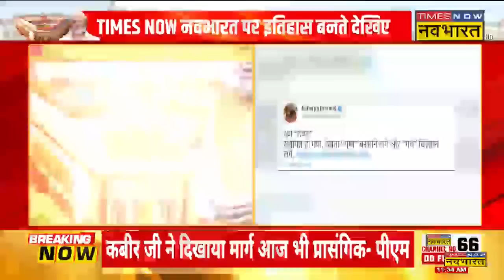New Parliament Building विवाद पर Pramod Krishanam का कटाक्ष | Hindi News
New Parliament Inauguration Controversy Latest Update: नई संसद भवन का उद्घाटन संपन्न हो चुका है। जिसके बाद Acharya Pramod Krishnam ने 'सेंगोल' को लेकर एक ट्वीट किया है।जिसमें उन्होंने लिखा है कि धर्म दण्ड स्थापित हो गया, देवता पुष्प बरसाने लगे। साथ ही उन्होंने विरोधी दलों के लिए लिखा है कि गद्दे चिल्लाने लगे। देखिए Times Now Navbharat पर पूरी खबर..